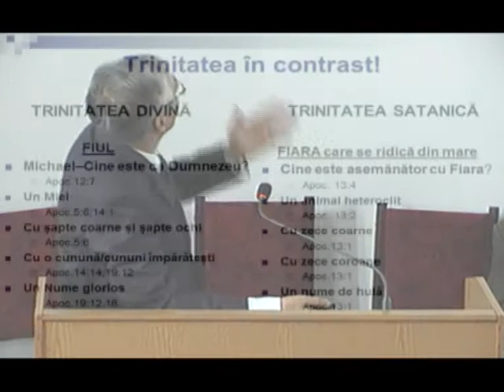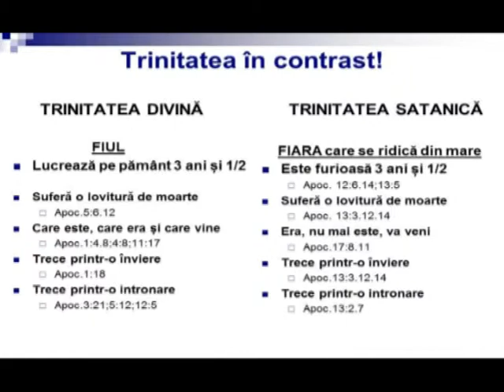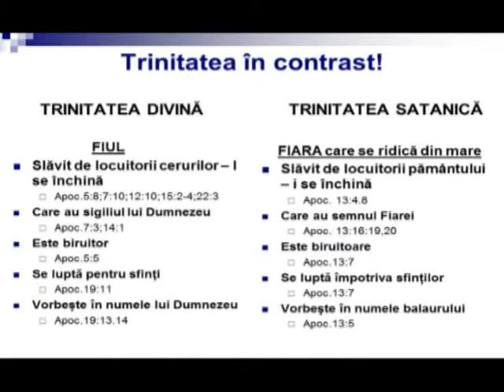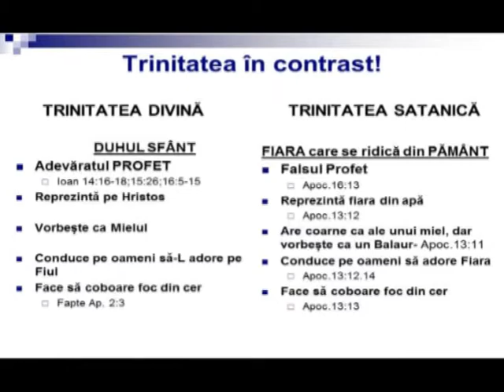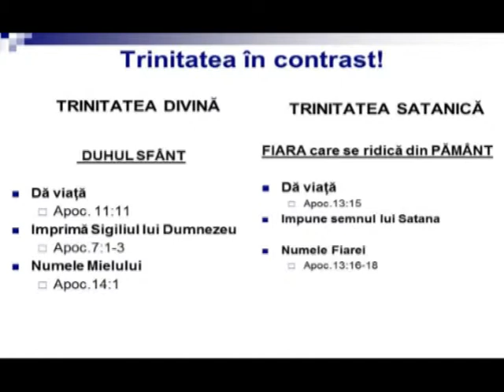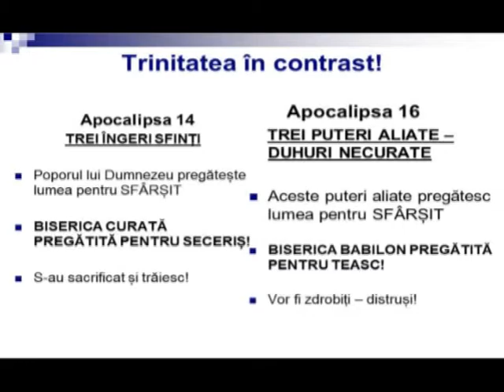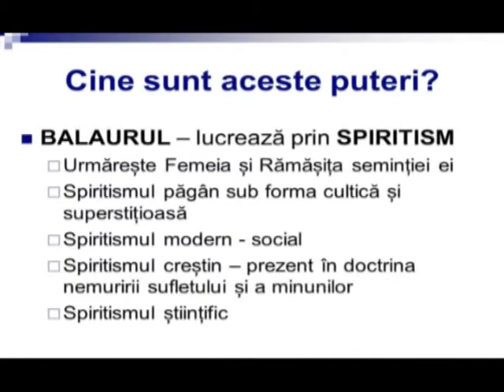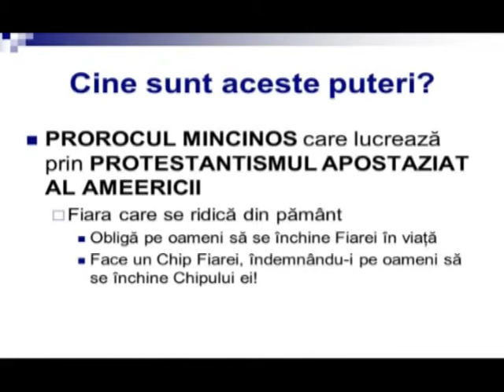Contraste profetice - Pavel Memete aprilie.2015 "BETEL" Arad